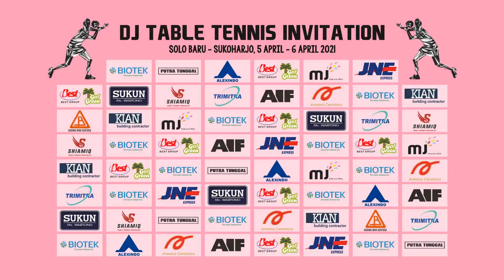BABAK 16 BESAR | Cindy Marcela (Sukun Kudus) VS Sopi Fitria (NHI Bandung) | DJ TT Invitation 2021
Cindy Marcela (Sukun Kudus) dan Sopi Fitria (NHI Bandung) bertanding di babak 16 besar - DJ Table Tennis Invitation yang diselenggarakan pada tanggal 5-6 April 2021 di Surakarta, Jawa Tengah.

Dalam invitasi ini, apabila di akhir game set IV terjadi skor 2-2 maka pada set V game akan berakhir jika salah seorang pemain meraih poin 6 tanpa jus. Selain untuk tujuan mempersingkat waktu, peraturan ini merupakan variasi turnamen undangan.

Terimakasih.Selamat menyaksikan dan Salam Olahraga!